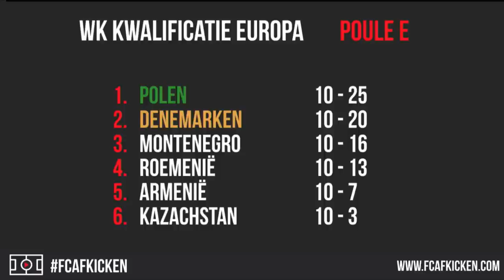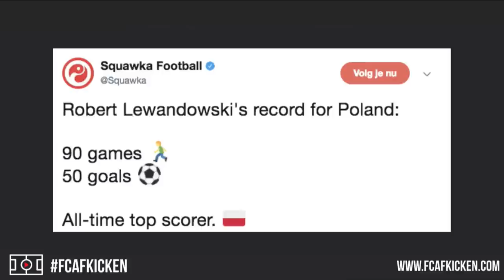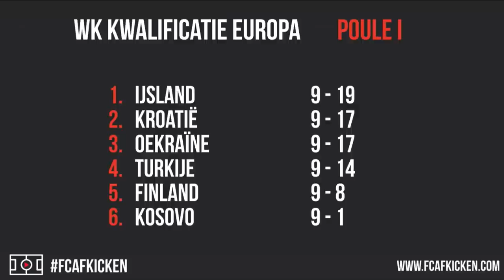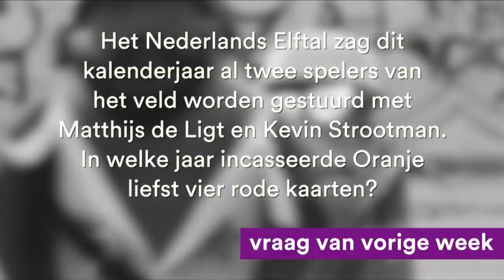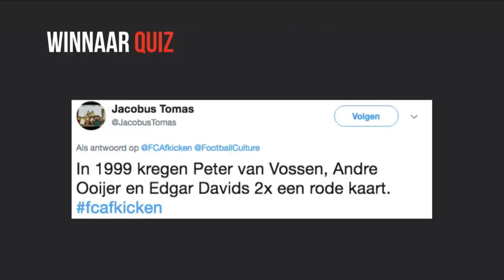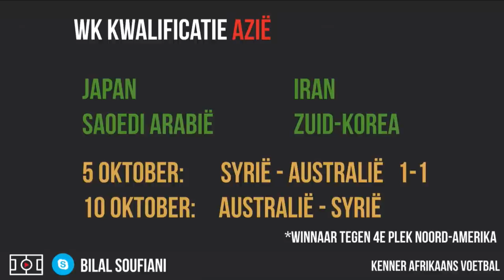FC INTERLAND - Met o.a. Yordi Yamali & Jean-Paul Rison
Yordi en Jean-Paul bespreken al het interlandvoetbal met Skypers van over de hele wereld!

NIEUWE VIDEO’S
📺 Iedere vrijdag LIVE: vrijdagmiddagborrel om 16:30
📺 Iedere zondag LIVE: FC Afkicken om 20:00